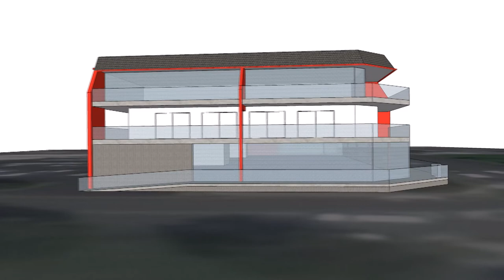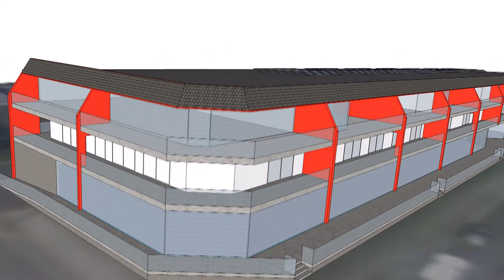youtube video #-9Zy1iHBxWw